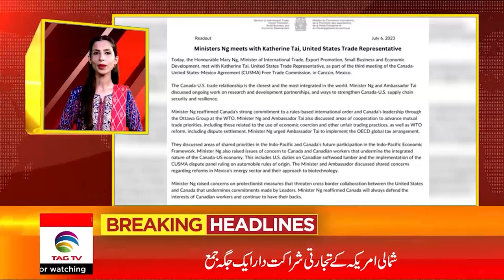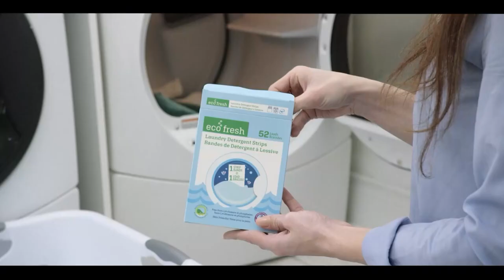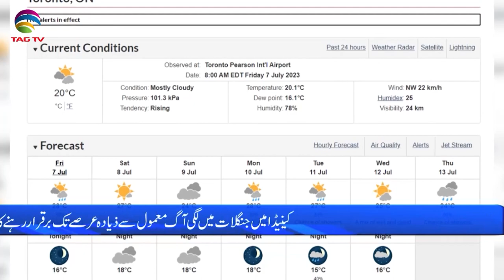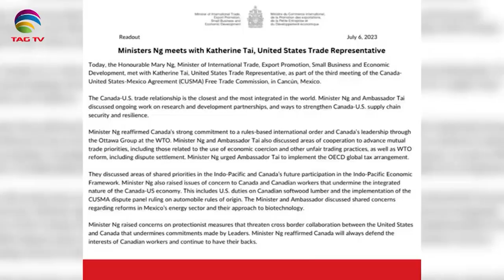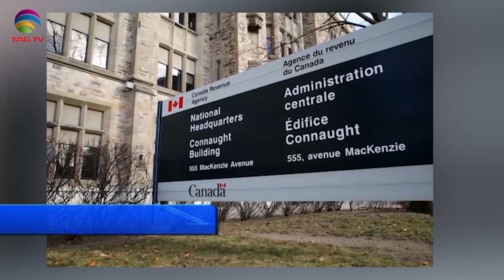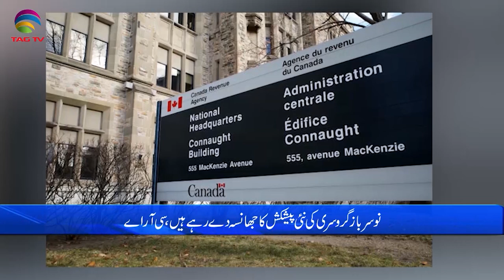International and Canadian News - July 07, 2023